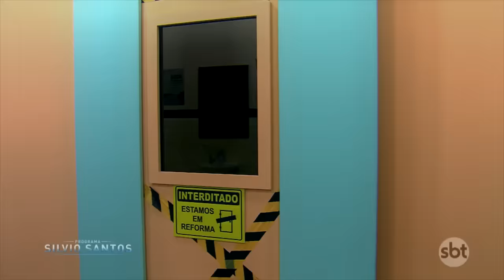A Loira do Banheiro - The Bloody Mary Prank | Câmeras Escondidas (25/11/18)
Aqui você encontrará as melhores câmeras escondidas do Programa Silvio Santos, sucessos já consagrados e novos vídeos todas semana!